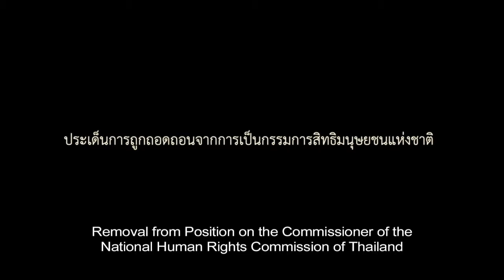ประเด็นการถูกถอดถอนจากการเป็นกรรมการสิทธิมนุษยชนแห่งชาติ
วีดิทัศน์ประวัติจากคำบอกเล่าของคณะกรรมการสิทธิมนุษยชนแห่งชาติ ชุดที่ 1
เรื่อง: ประเด็นการถูกถอดถอนจากการเป็นกรรมการสิทธิมนุษยชนแห่งชาติ
ผู้ให้สัมภาษณ์: นางสุนี ไชยรส กรรมการสิทธิมนุษยชนแห่งชาติ ชุดที่ 1
สัมภาษณ์เมื่อ: วันที่ 9 มีนาคม 2558
จัดทำโดย: สำนักงานคณะกรรมการสิทธิมนุษยชนแห่งชาติ
วีดิทัศน์นี้เป็นส่วนหนึ่งของโครงการจัดทำสื่อวีดิทัศน์และสื่อประชาสัมพันธ์ประวัติจากคำบอกเล่า (Oral History) ของคณะกรรมการสิทธิมนุษยชนแห่งชาติ ชุดที่ 1

หมายเหตุ :
สื่อวีดิทัศน์นี้เป็นการถ่ายทอดประสบการณ์และความคิดเห็นจากคำบอกเล่าของกรรมการสิทธิมนุษยชนแห่งชาติ